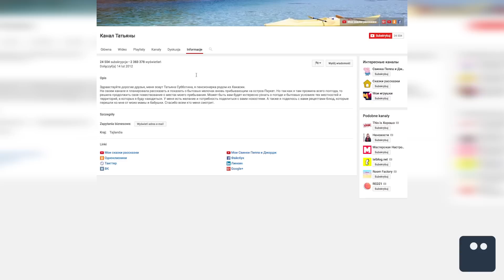BABCIA W INTERNECIE | Poszukiwacz #287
Dzisiaj zobaczymy babcię w internecie!
Chodzi o rosyjską emerytkę która prowadzi swój kanał na Youtubie :) Tam pływa, chodzi po linie czy relaksuje się z dziwnym... czymś na ławce!
Będzie o Ye Hongwei, który ma najsilniejszego siusiaka na świecie! :D Na koniec zobaczymy najdroższy samochód świata, który wart jest 47 milionów złotych!

Rekordowy Ye:
(linki niebawem)

Muzyka:
Jeżeli chcesz, to możesz mnie wesprzeć finansowo:
Razem z Jaśkiem bardzo za to dziękujemy!

Skrytka:
Wiejak Adam
FUP Warszawa
Skrytka 18
Ul. Rodziny Hiszpańskich 8
02-685 Warszawa